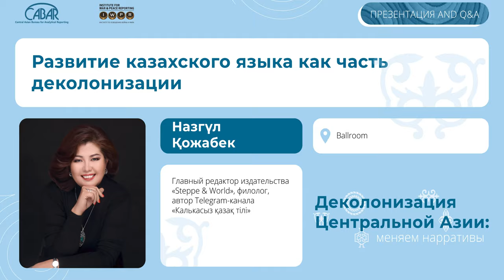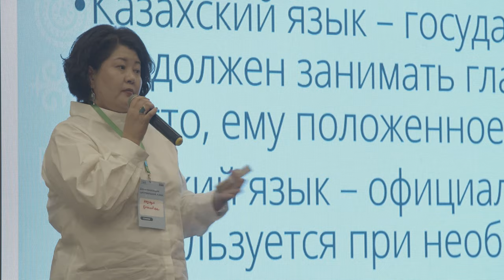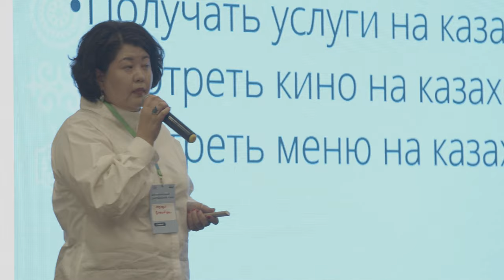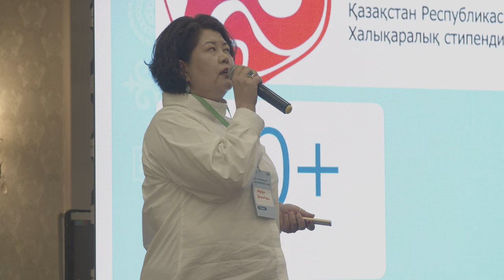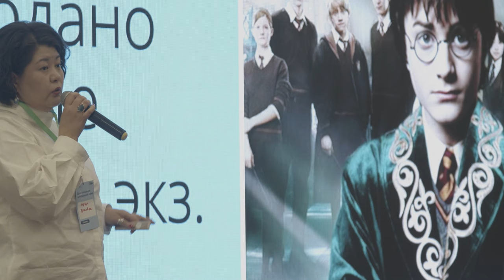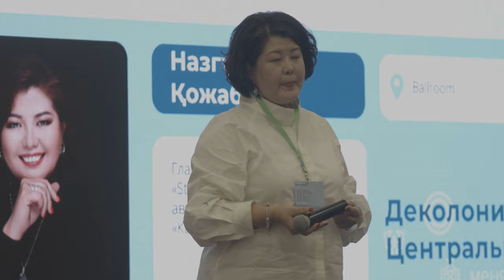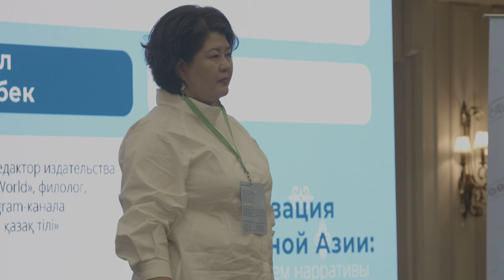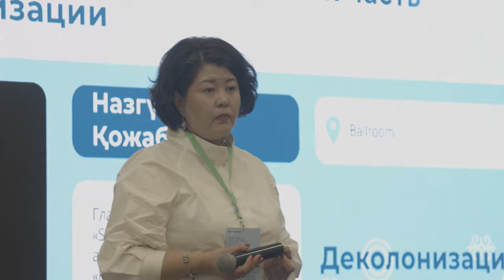Развитие казахского языка как часть деколонизации - Назгүл Қожабек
Данное выступление было в рамках конференции Деколонизация Центральной Азии, которая проходила с 15 по 17 марта 2023 года  в городе Алматы, Казахстан. Мероприятие организовано Институтом по освещению войны и мира.

0:00 - Вступление
1:06 - Проблемы имиджа региона
2:35 - Проявление проблемы
7:19 - Основные академические платформы
8:40 - Советский союз как де-колониальная структура
19:01 - Инвентаризация на казахском языке
31:18 - Среднеазиатское языковое решение русского вопроса
34:54 - Создание собственного контента на казахском языке
38:41 - Диссонанс в общественном пространстве
43:14 - Первенство русского языка или приоритет русского языка